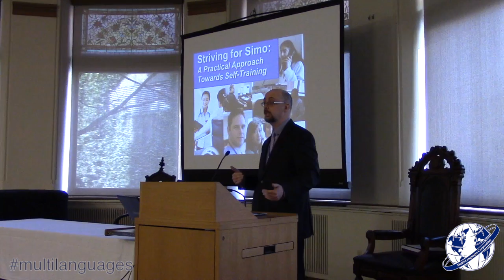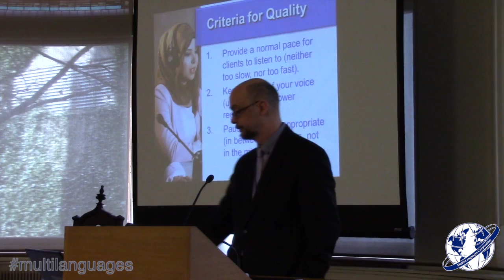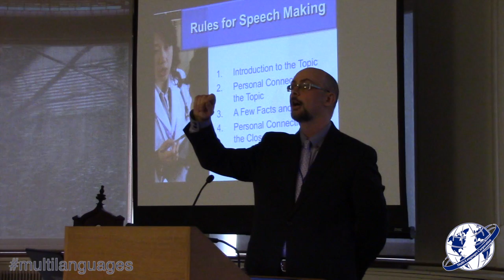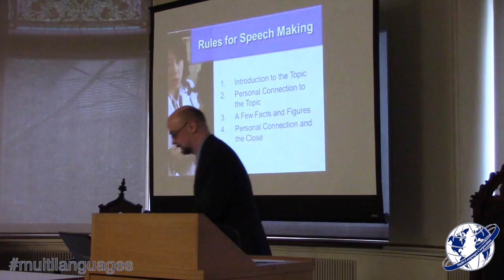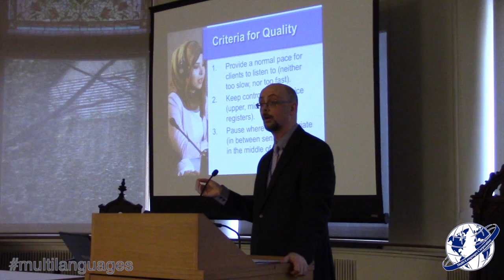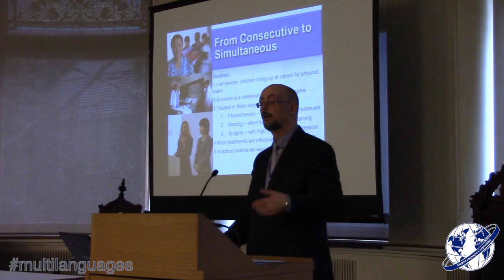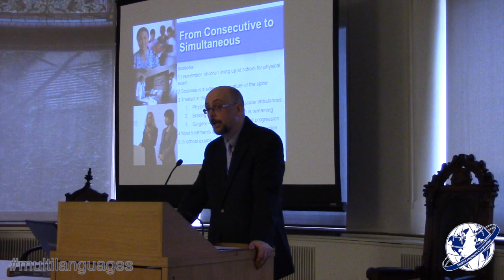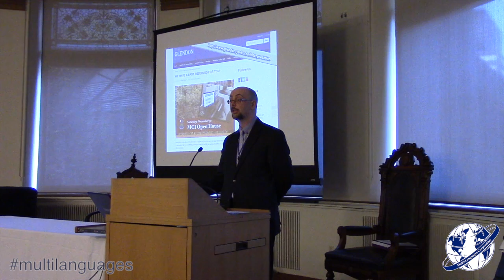Dr. Andrew Clifford: Striving for Simo - Multi-Languages Annual Conference 2013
Dr. Andrew Clifford: Striving for Simo: A Practical Approach towards Self-Training
Multi-Languages Annual Conference 2013

Are you a community interpreter being called upon to do simultaneous interpreting in your work? Perhaps you're facing pressure to use simultaneous in patient education seminars in the healthcare setting, or at the defense table in the legal setting. If so, then this brief workshop has been designed with you in mind.

In this 45-minute session, Dr. Clifford will guide you through some practical exercises that you can use to slowly and progressively build your skills for simultaneous. You will interpret material that is representative of what is found in the community setting, and you will apply criteria to assess your own performance. You will leave the session with a blueprint for self-guided training that you can use to continue to enhance your skills on your own.

Andrew Clifford is Director of the Master of Conference Interpreting at Glendon College, York University, Canada. In 1990 he began to freelance for the Immigration and Refugee Board in his native Canada. For nearly 15 years, he worked as a community interpreter in legal and healthcare settings. During the same time, he completed a doctorate in Translation Studies, and his thesis examined issues related to interpreter certification. He then trained as a conference interpreter at the University of Ottawa, and worked as a staff interpreter with the Government of Canada. In 2008, he accepted a faculty position at the School of Translation, Glendon College.

In 2012, he launched a new interpreter training program. Students complete a first year entirely online. They then have the option of exiting the program and earning the Graduate Diploma in General Interpreting, or completing the second year, which is delivered face to face, and earning a full Master of Conference Interpreting.